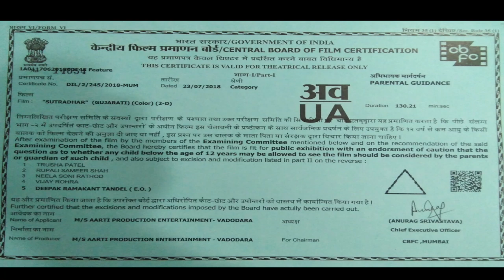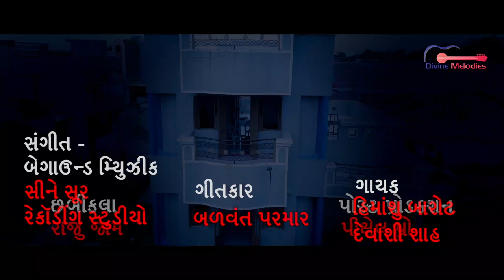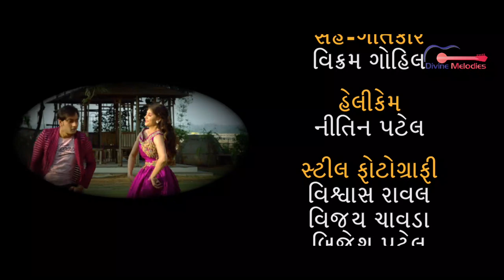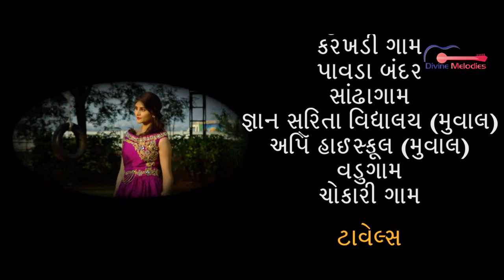Sutradhar सूत्रधार 2018 Full Suspense Gugarati Movie | Sunny Khatri | Marzina Diwan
STAR CAST: Sunny Khatri, Marzina Diwan, Gokul Bariya, Vruti Thakkar, Trushna Vyas, Jyotidra Dave,
                       Rohit Mehta, Paresh Bhatt , Mukesh Kahar, Shailesh Pandy and Aarti Patel

LYRICS: Jayvant Parmar
SINGER: Himanshu Barot, Devanshi Shah

WRITTEN BY:  Kranti Prajapati
PRODUCED BY : Hasmukh Parmar
DIRECTED BY: Kanti Prajapati

FILM BANNER: AARTI PRODUCTION ENTERTAINMENT

LANGUAGE: Gujarati
YEAR: 2018